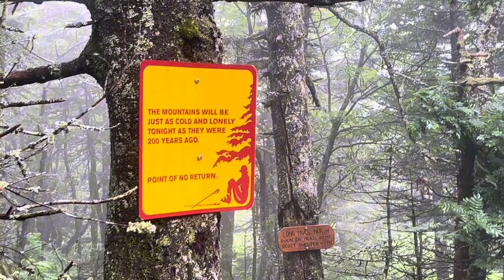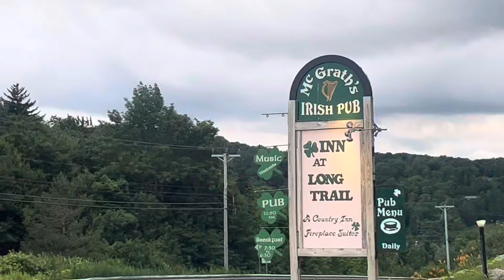Day 142: Kill-ed by Mt. Killington! (AT ThruHike 2024)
Go donate to Freshground and his Leapfrog Café and support hungry thruhikers ❤️